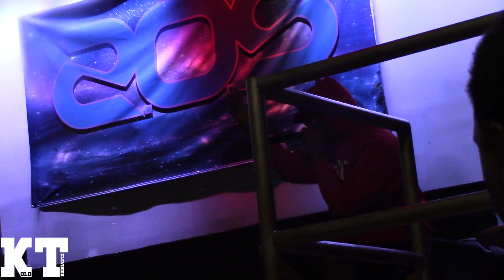Auto54matics- WPC Season 2 EP.1 Ft. Dj infamous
The popular Work before pleasure documentary/vlog series is bacc with its premiere of season 2 feat. DTPs dj infamous.